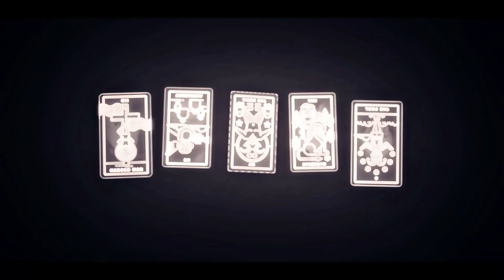THE FIFTH SECTOR MIX 001 : 5 ELEMENTS ( AMV MIX )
INTRO : 0:00 - 0:42
WATER STYLE ( BY ALEX ) : 0:42 - 1:47
THUNDER STYLE ( SNAKE FEAT. NHANTAI ) : 1:47 - 2:31
WIND STYLE ( BY NUHD FEAT. SIPPY ) : 2:32 - 2:58
WOOD STYLE ( BY SNAKE FEAT. POLA, HANIP ) : 2:58 - 3:58
FIRE STYLE ( BY NYMO FEAT. SNAKE, FEWLEX ) 3:58 - 4:38
OUTRO ( BY YEKTA ) : 4:38